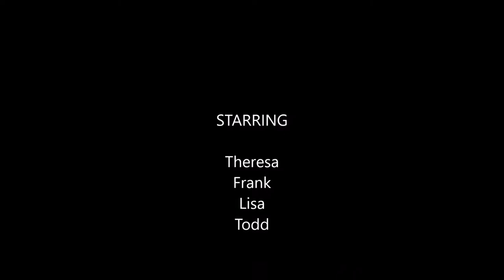Grand Cayman Morritt's Tortuga 9 3 18